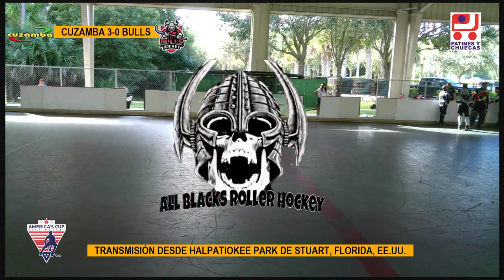AMERICA' S CUP, FECHA 7: CUZAMBA VS. BULLS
Señal oficial de la organizaciòn